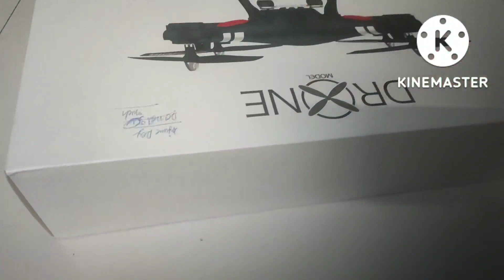থাইল্যান্ড থেকে হাজবেন্ড আমাদের সবার জন্য সুন্দর সুন্দর গিফট নিয়ে আসলো ❤️❤️❤️